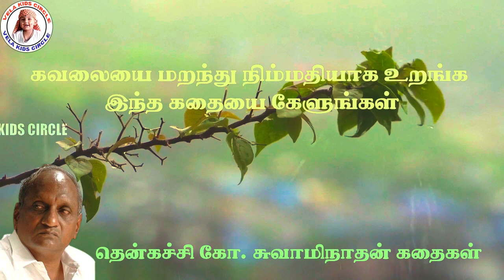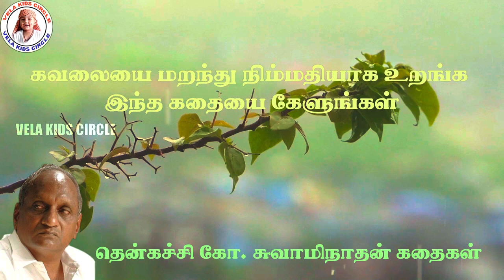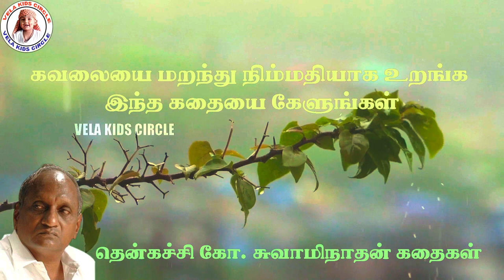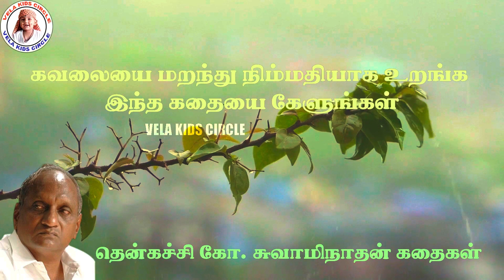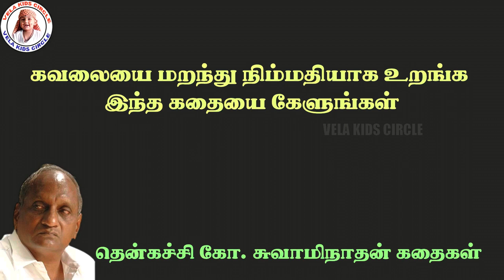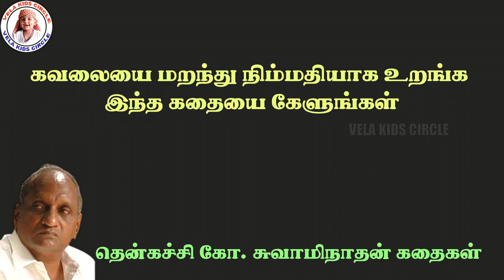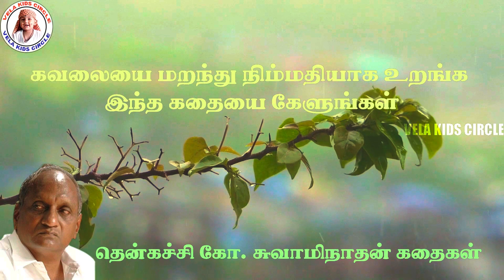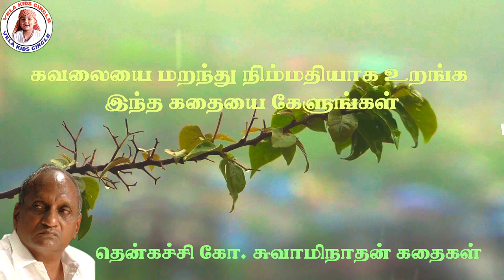காதுகளுக்கு இனிமையான கதைகள் | THENKACHI KO SWAMINATHAN STORIES | DEEP SLEEP